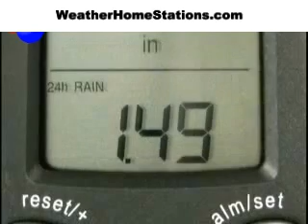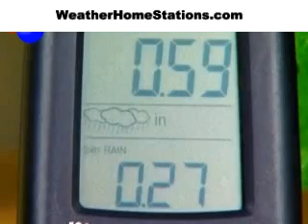La Crosse Weather Station WS-9004U-IT Wireless Rain Center Self-Emptying Bucket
* Self-empyting rain bucket - empties via internal tilting cups
    * Displays total rain recorded
    * Displays rainfall in last 24 hours
    * Rainfall indicators: -Light rain; -Heavy rain
    * User-defined rainfall alarm
    * Low battery icon for both units
    * Wall hanging or free standing
    * Battery lasts up to 3 years